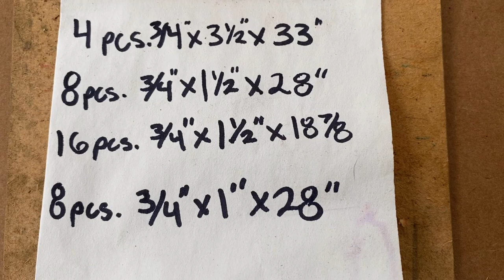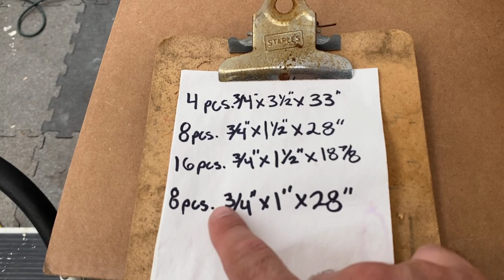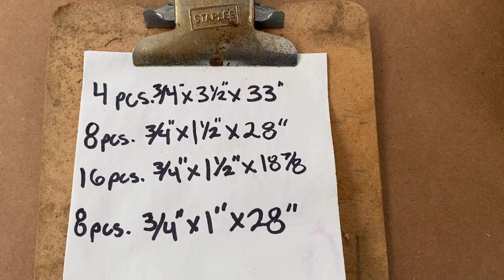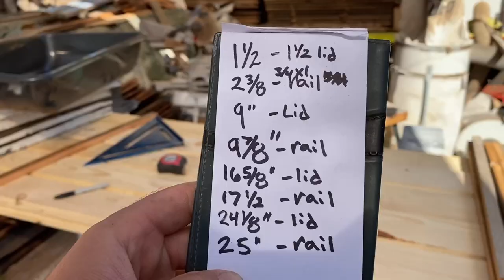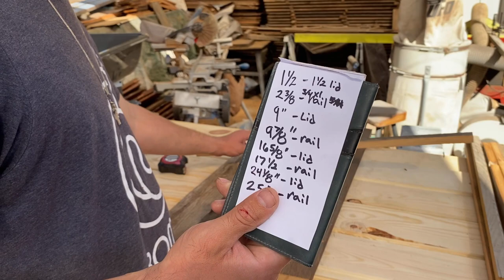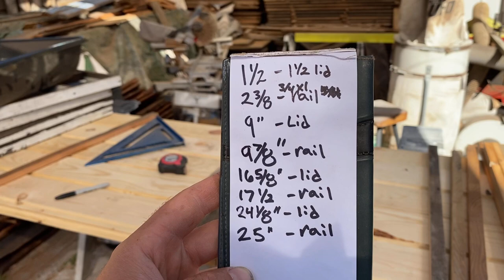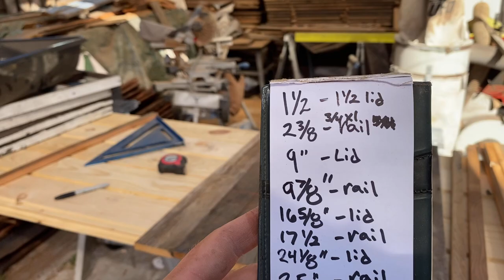DIY Rat Rack (No 2x4’s)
In depth video of a different example of how to build a rat rack using concrete wash out tubs. Breed with ease and increase your production and lower maintenance time!